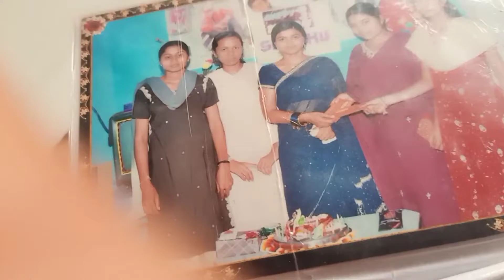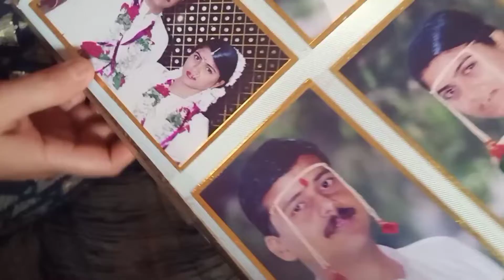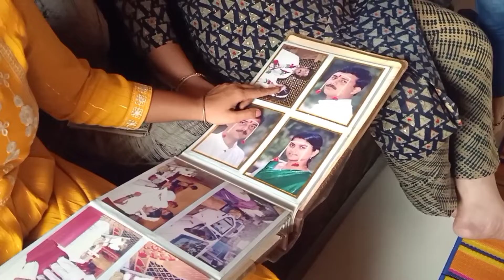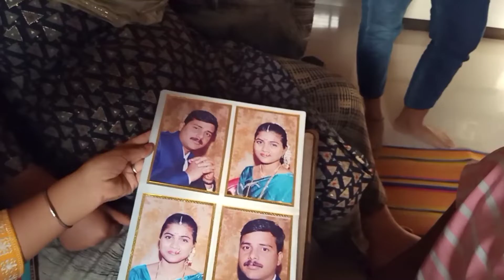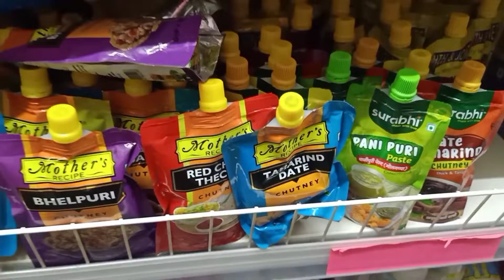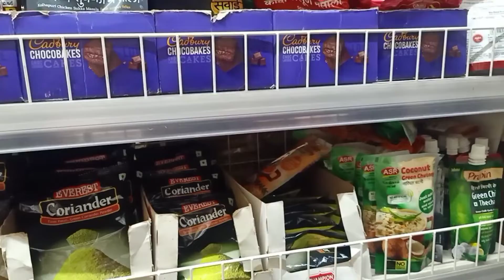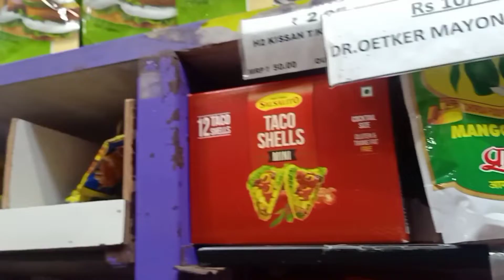१७ वर्षानंतर मैत्रिणी सोबत भेट झाली | स्पेशल कोंबडी वडे